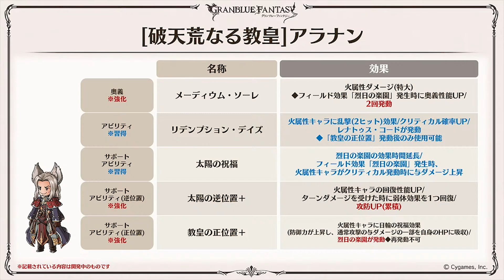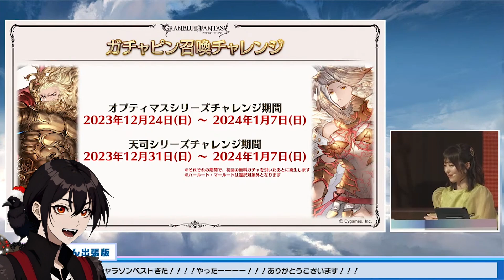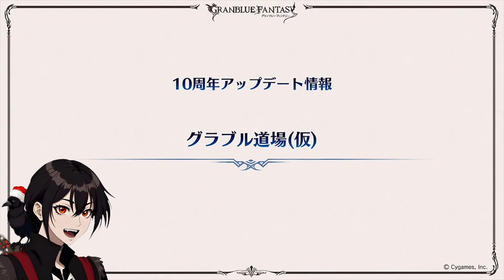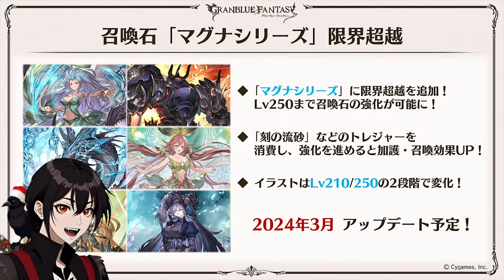MASSIVE NEWS for GBF, Versus and Relink! GBFes 2023 Recap! - Granblue Fantasy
Finally gotten around to the 22 hours of livestream! Lots of news and lots of cool cosplays and skits!
Here's a condensed version of the most important upcoming content!

And if you feel the Christmas Spirit is still with you, become a Channel Member and help me unlock a few more emotes!

I opened a Discord Server if you'd like to chat or hang out